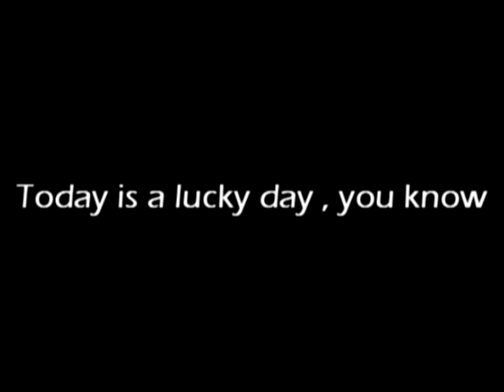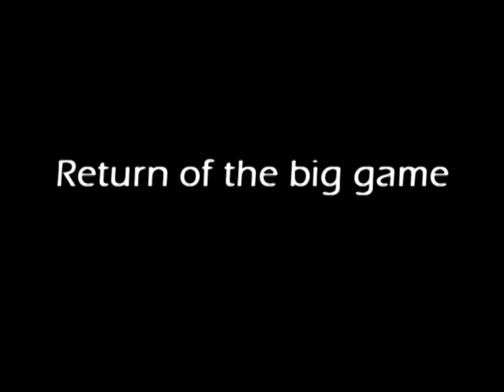Futbol Style intro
elastico panna futbol viva 39 40 38 rabona baggio skills ronaldo 7 robinho stepovers dribble backheel feinte
juggle training adriano nani rooney anderson benzema france hazard nutmeg kanu okocha  park js rio ferdinand
kaka zidane rivaldo ronaldo flo del piero vieri skills show crazy flick cross chest control palencia yakubu nizar93300
lahm borgetti blanco alparslan turn roulette sombrero remix intro trailer Futbol Style erding Ben Arfa evra drenthe
iss 1 arda nonda shabani alpay semih senturk tugay nihat mido tuncay sanli macheda corinthians dentinho
lincoln denilson reverse no look pass showboat soccer am mediafire barcelona messi henry guardiola puyol
larsson kluivert raul guti van nistelrooy van persie van der vaart maniche deco carvalho nesta cannavaro biaggio
chiesa footy 360 kuraniy kevin rakitic radovic emotion violence love football yellow card leg broken africa brazil
ballack vieira maicon zlatan eto'o barthez pirés roberto carlos anelka telefoot klose red card kick face coupet lloris
jorge costa rui costa riilahti forssel inflick slide dummy fifa europa league champion's league celtic nakamura
mc donald prso dado humit davala serdar ozkan u19 u21 fifa world cup 2010 head corner penalty free kick offside
rau edu garcia palacios hector tapia ronaldinho cruzeiro giovane elber lyon edmilson cana marseille alarazboy
abdull789 enjoy futbol portuguese orange ligue tunisia italy roger morocco algeria touzani amrabat afellay